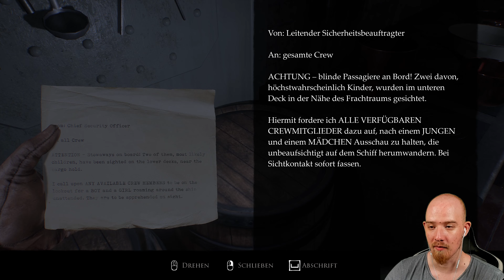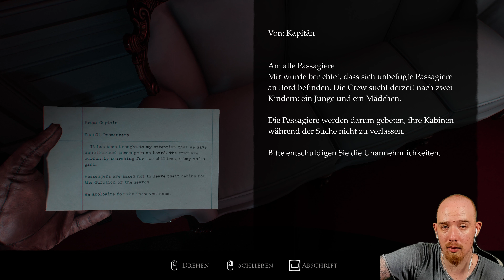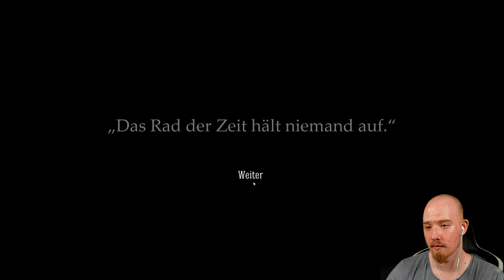Was hat ER getan !? - | Layers of Fear | 4K | Psycho D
Layers of Fear ist ein absoluter Horror-Klassiker und ein Muss für alle Gruselfans.
Wir durchleben die Geschichte eines Malers und den Weg vom ersten Pinselstrich, bis hin zum perfekten Gemälde.
Der verwirrte Verstand des Künstlers, die "High-End" Grafik, sowie ein kreatives Leveldesign, machen dieses Spiel zu einem Meilenstein im Gamingbereich.

▬▬▬▬ Livestream ▬▬▬▬

▬▬▬▬ Enthaltene Games ▬▬▬▬

Layers of Fear (Steam)

▬▬▬▬ Banner+Layout ▬▬▬▬

▬▬▬▬Social Media ▬▬▬▬